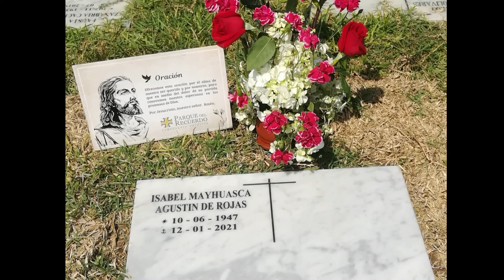Isabel Mayhuaasca Agustin, (qepd) recuerdos fotograficos